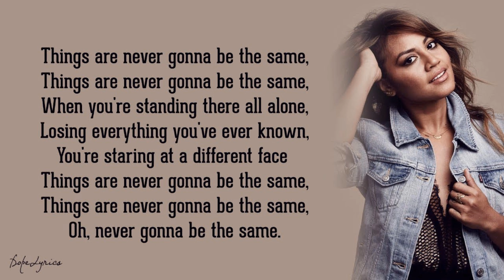📽️ SlideShow - Jessica Mauboy - Never Be the Same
Let me tell you about a girl that I used to be,
Same name same face but a different me,
She didn't know what she was thinking,
Didn't know her world was sinking,
Had her dreams written on a paper in her hand,
Held on tight but she didn't understand,
The love and heart that she's replacing,
All the past that she's erasing,
We all get lost sometimes and we forget who we are and we forget who we are

Somewhere along the way, we're all running in a crazy race,
Never thinking about the hearts we break,
And as our hope starts fading away things are never gonna be the same,
'Cause when you're standing there all alone,
Losing everything you've ever known,
You're staring at a different face things are never gonna be the same,

I wish that I could share a different point of view,
But the words coming out wouldn't speak the truth,
You wouldn't know what I was really thinking,
And I'd return to the girl, who's sinking,
Sinking down to the world that waits below,
And I don't want to be there anymore,
Don't wanna be there anymore,
And we all get lost sometimes and we forget who we are and we forget who we are

The more you win, the more you want,
It never ends, it never stops,
Oh it's never enough,
Oh, the more you win, the more you want,

We're all running in a crazy race,
Things are never gonna be the same,
When you're standing there all alone,
Never gonna be the same.